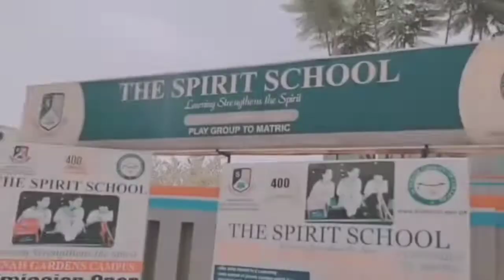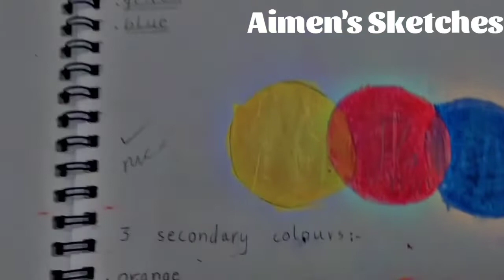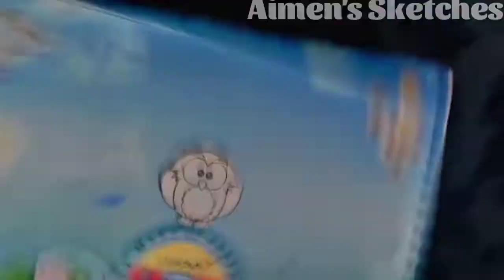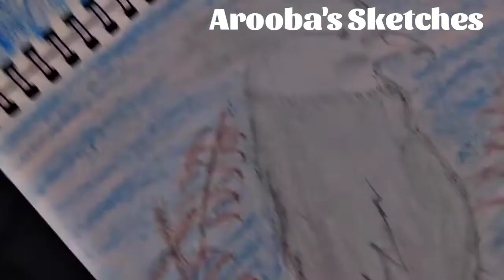Art and Crafts By Arooba And Aimen ft.Ma'am Naheed Aftaab✨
Summer Camp✨
Comment us On Instagram
Umme_momin23
• Do you guys liked our paintings?
• How you guys spent your summer vacations?